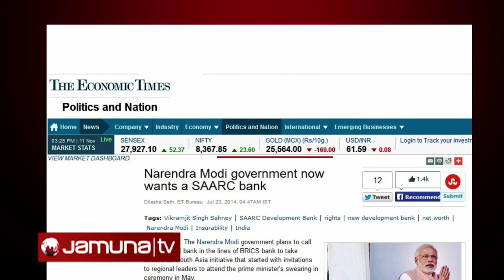Special Story with Tauhid Hossain; Hope for a SAARC Bank